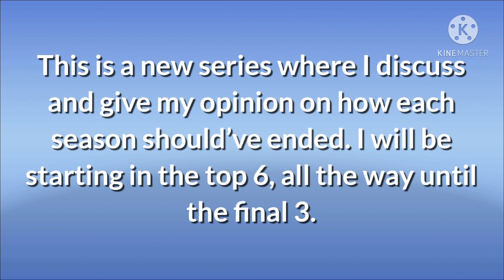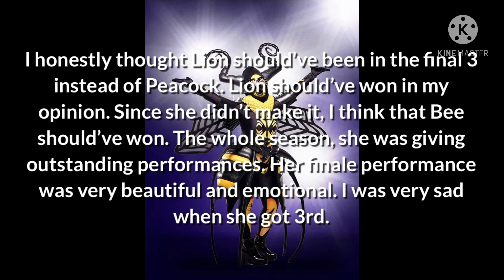How It Should’ve Ended (Episode 1) | HISE Season 1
Tell me how you think US Season 1 should’ve ended in the comments.